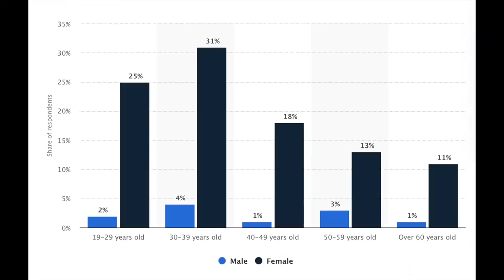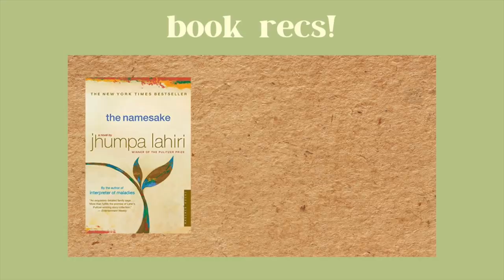japanese colonization, westernization, & korean beauty standards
Why is Korea obsessed with beauty? What is 'lookism'? How does its history of Japanese colonization, Western influence and massive economic growth play a role?

I definitely didn't get to cover or go in-depth with everything I wanted because there's SO MUCH you could say on this topic! But hopefully at least in this video I scratched the surface of some of these questions and given you better insight into Korean's lookist culture!

Basis of my original thesis:

TIMESTAMPS:
history (japanese colonization-present) - 2:51
defining 'lookism' - 5:32
western influence in fashion - 8:46
western influence in plastic surgery & beauty standards - 10:54
conclusion - 14:26

RECOMMENDED READINGS:

Nervous Conditions

The Namesake